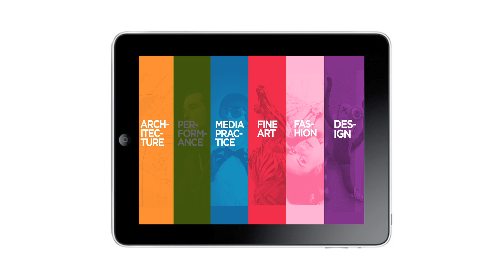Alistair Cave - Media Practice - UCLan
Alistair Cave, the Creative Focus Award winner for the Media Practice Category, talks about his time studying BA (Hons) Screenwriting at the University of Central Lancashire.